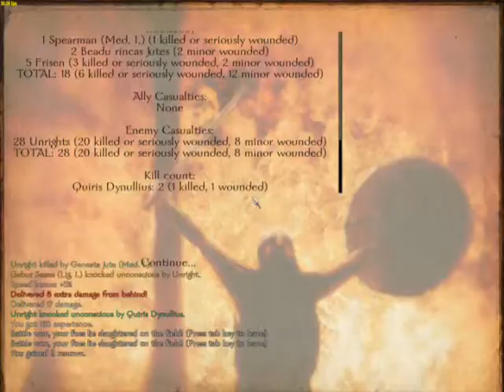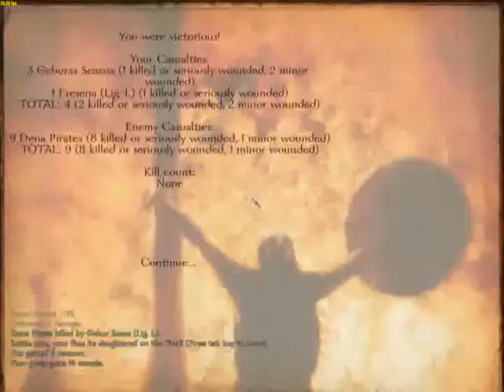Brytenwalda - XVII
We fight some more, and finally start attacking some stronger opponents.